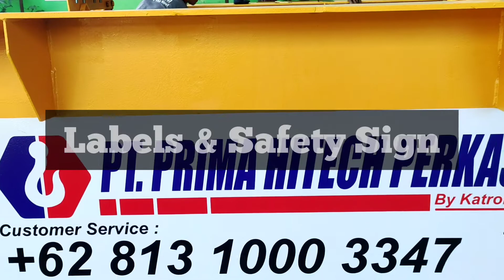2 Unit Girder Kapasitas 5Ton Siap Kirim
Single Girder Electric Overhead Crane
Kapasitas 5Ton
Lebar Span: 22 meter
Lifting: 8 meter
Hoist Brand: HITACHI
Hoist Type: 5M-T55
Push Button: Wireless Push Button
Siap Dikirim ke Customer.
Nantikan Lanjutan video project kami.

Terima Kasih,